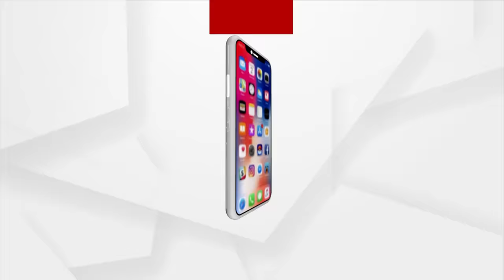Puri's Famous Khaja, All You Need to Know